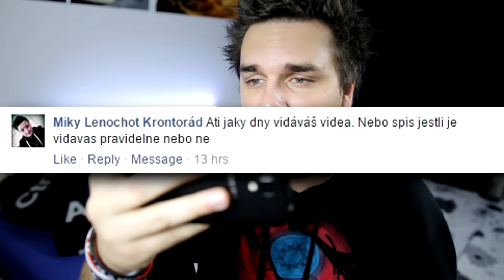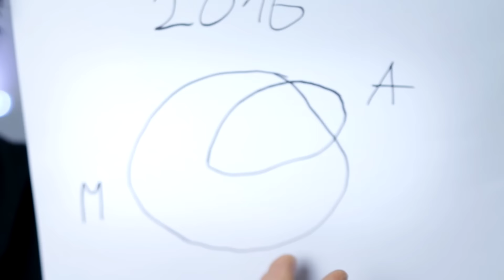SERIOZNĚ 3 - Ask Ati #51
Všichni jsme věděli, že k tomu dojde! Ask Ati pokračuje! Ale tentokrát budu na vaše otázky odpovídat seriozně. Jako jsem to dělával ve speciálech 20. a 40. dílu.